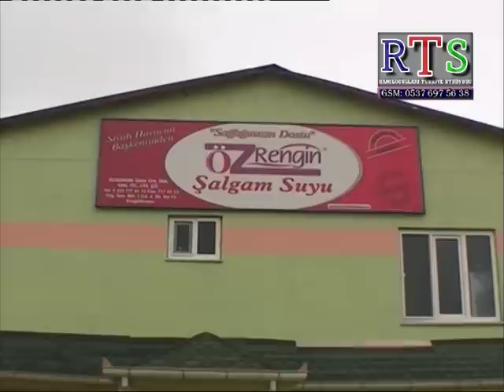Özrengin Şalgam Suyu (RTS)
RAMİLOĞULLARI TÜRKİYE STÜDYOSU (RTS)